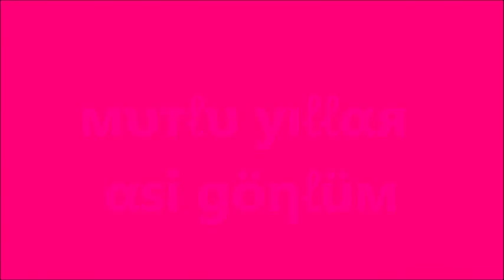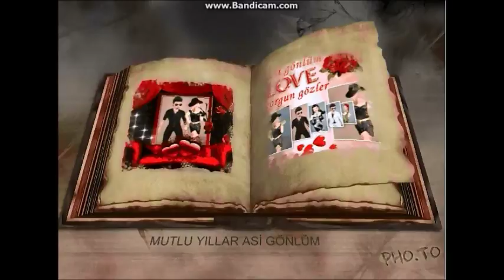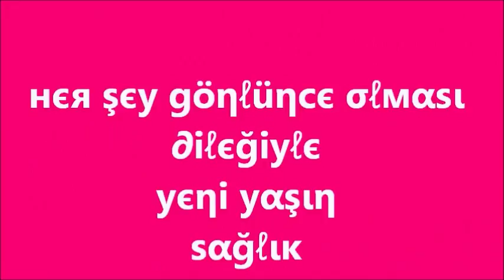Dσğυм güηüη кυтℓυ σℓѕυη αѕι göηℓüм (Lєχα ηιη кαткιℓαяιуℓα)